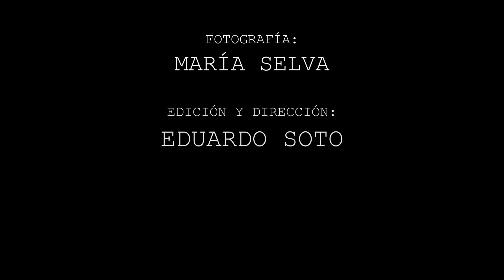Sol en la mesa, poema de Gabriel Zaid incluido en; Reloj de sol, El Colegio Nacional, 1995, p. 94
Sol en la mesa
Dios está aquí.
perdido en el abismo
de un vaso de agua/ demasiado visto.

Dios está aquí.
se movió la ventana
y el Espíritu Santo/ bailó en un vaso de agua.

Dios está aquí.
La brisa, el sol, la mesa,
no son Dios. Mis ojos
no son Dios.

Gabriel Zaid
Reloj de sol, El Colegio Nacional, México, 1995, p. 94
Arreglo e interpretación: Odiseo Reyes